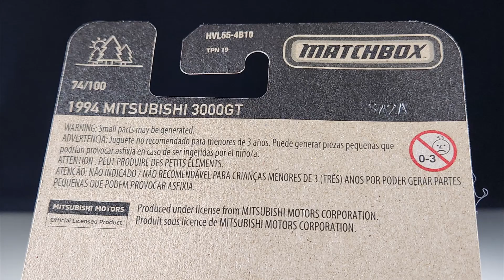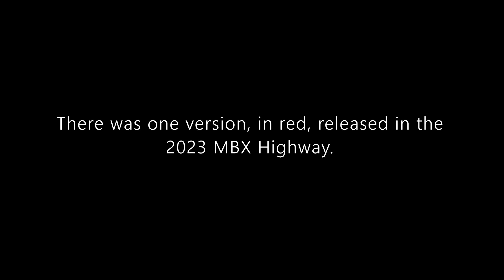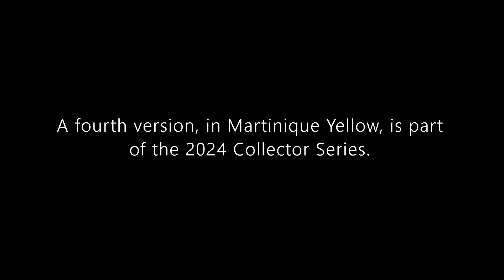Matchbox Mainline Review: 1994 Mitsubishi 3000GT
Hello and welcome to Syracuse Internationals' YouTube channel. This is another episode of Matchbox Mainline Review featuring a 1994 Mitsubishi 3000GT.